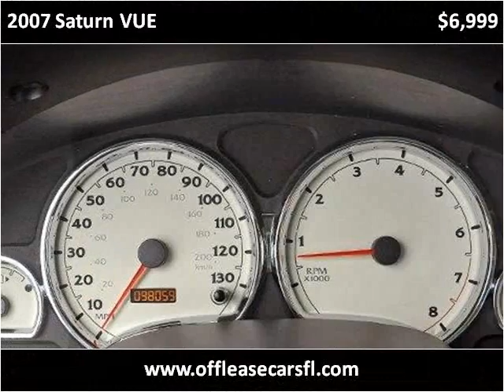2007 Saturn VUE Used Cars Lake Worth FL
This 2007 Saturn VUE is available from Off Lease Only .